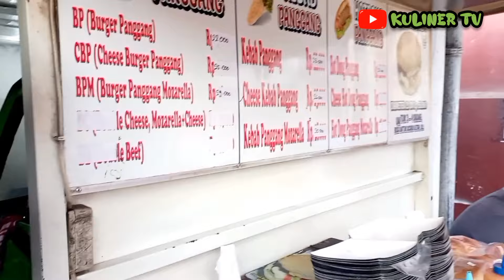BURGER SEVIRAL INI BARU BUKA YANG BELI UDAH ANTRI 300PCS OMSETNYA 7.5 JUTA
burger panggang

Jl. Serdang Raya No.9, RT.7/RW.3, Serdang, Kec. Kemayoran, Kota Jakarta Pusat, Daerah Khusus Ibukota Jakarta 10650
buka jam 1600

Vidio ini hanya infirasi usaha UMKM
Bagi yang mau buka usahA bisa beri dukungan biar canel kami berkembang
Semoga vidio ini bermanfaat amin

Halo shobat semua, Semuga kalian selalu di beri kesehatan dan rezeki yang berkah dan berlimpah, Aamiin..

•FOLLOW MAY INSTAGRAM
👉 abang kuliner tv
▪︎FOLKOW SNACK VIDIO
👉 kuliner tv
👉 kuliner tv
👉 kuliner tv

Video Tentang Cerita usaha, inspirasi usaha,ide dagang,ide usaha,ide jualan,ide bisnis, ide kreatif,Semuga menjadi manfaat buat Kawan-kawan semuanya..

ide bisnis

ide jualan

ide usaha

ide kreatif

peluang bisnis

peluang usaha

usaha sampingan

usaha cocok pinggir jalan

peluang usaha

bisnis rumahan

usaha rumahan

usaha rumahan

usaha kekinian

BURGER PANGGANG